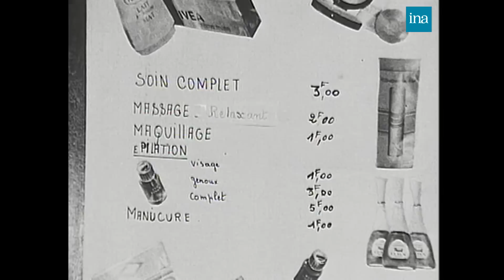1971 : Une esthéticienne à l'hôpital psychiatrique 💅 | Archive INA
Les femmes aussi | ORTF | 23/11/1971
Rencontre avec une esthéticienne pas comme les autres. Les massages du visage, pose de vernis et épilation, elle les pratique à l’hôpital psychiatrique. En 1971, c’est la première expérience de ce type en France, au centre hospitalier Les Vinatiers à Lyon. Les résultats positifs permettent d’accompagner au mieux les malades même si le corps médical s'interroge : ne serait-ce qu'une goutte d'eau dans la mer ?